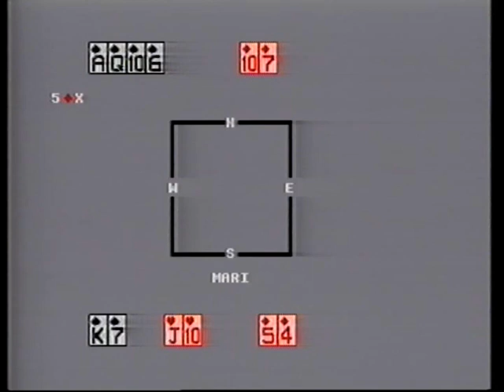International Bridge Club (BBC2) 07/02/1987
Jeremy James introduces the final stages of the Canberra Cruise's World Bridge Trophy. Jeremy Flint comments on play and tactics. Competing for the prize are Italy's Arturo Franco, Pakistan's Zia Mahmood, France's Christian Mari, and from England, Robert Sheehan (not that one).